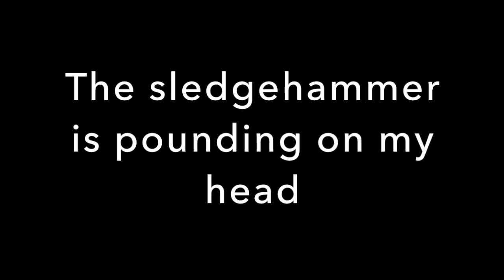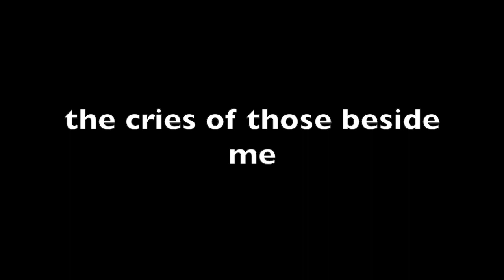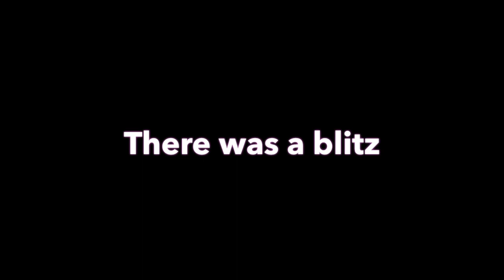Needlepoint by Whittlesea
Recorded at Aluna Studios, Amsterdam for the album Needlepoint. Music by Whittlesea/Organic. Lyrics by P. J. Whittlesea.
Images courtesy of the National Archive.
In honour of all those who fell in the Great War. Lest We Forget.